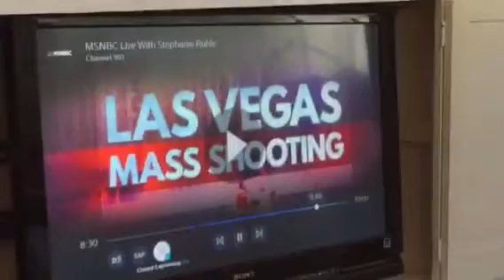Charlie Atkinson and Officer Gregory McCurdy Conversation Las Vegas Gun Show/Whole Brain Show Octob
Charlie Atkinson and Officer Gregory McCurdy Conversation Las Vegas Gun Show/Whole Brain Show October 3, 2017

The answer is "Train Train Train" Using a "Frame Frame Frame"